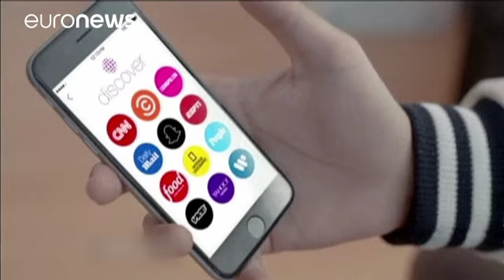Snapchat prepara entrada em bolsa - markets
A casa-mãe da Snapchat está a preparar uma entrada em bolsa que pode deixar a empresa criadora da aplicação de partilha de fotografias a valer cerca de 25 mil milhões de dólares, segundo fontes próximas do processo.

Atualmente, a Snap Inc. está avaliada em perto de 18 mil milhões de dólares, depois de mais uma ronda de financiamento, em maio.

A empresa tecnológica escolheu a Goldman Sachs e a Morgan Stanley para conduzirem a oferta pública inicial, que poderá acontecer já em março de 2017.